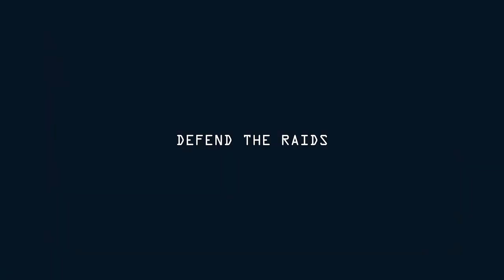PAC-MAN Mega Tunnel Battle - Announcement & Demo Trailer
Look what we have here! Bandai Namco just announced a new PAC-MAN game for Google Stadia called PAC-MAN Mega Tunnel Battle! Not just that, but it also let us try the demo until October 27th! The full game will be releasing soon.

I won’t be doing this game, I’m afraid. Because my laptop will be lagging if I’m recording, and I was trying to connect the PS4 controller but it did not work. And I don’t have a Stadia controller too. So I won’t be able to play it on my iPhone. I’m so sorry about that.

Take a look at cool trailer. And as always, leave this a LIKE. Thank you.

Product not yet rated.

GAME INFO
Name: PAC-MAN Mega Tunnel Battle
Series: PAC-MAN